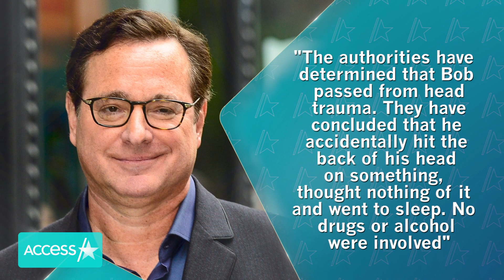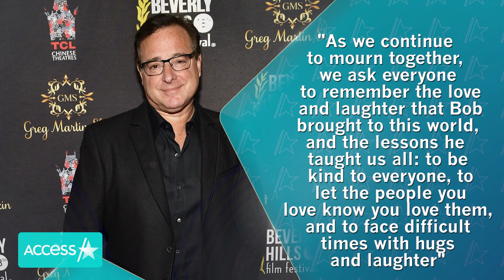Bob Saget's Family Reveals He Died Of Head Trauma: 'No Drugs Or Alcohol Were Involved'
Bob Saget's cause of death has been revealed on month after his sudden loss. The beloved "Full House" actor and comedian died from head trauma, his family confirmed in a statement to Access Hollywood on Wednesday. "The authorities have determined that Bob passed from head trauma. They have concluded that he accidentally hit the back of his head on something, thought nothing of it and went to sleep. No drugs or alcohol were involved," the statement revealed.